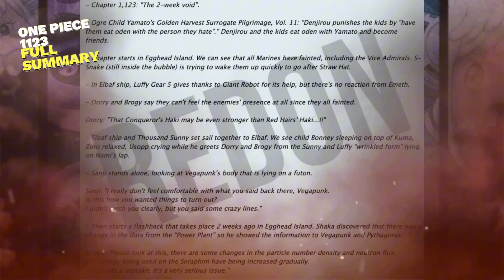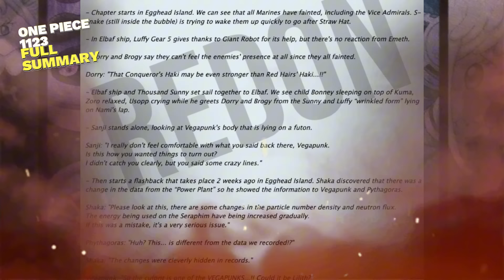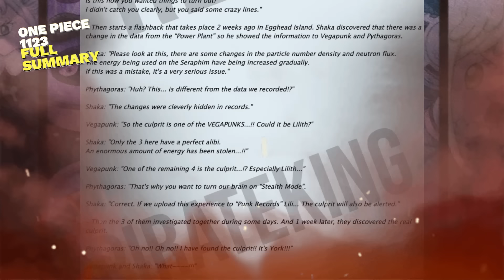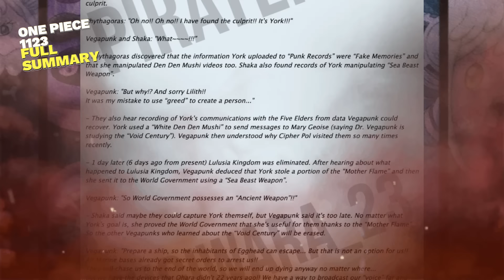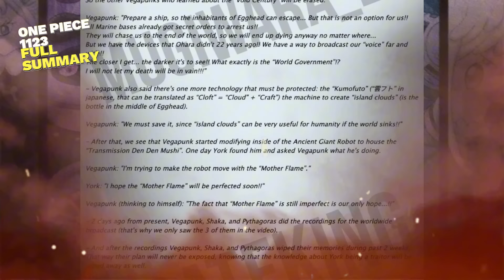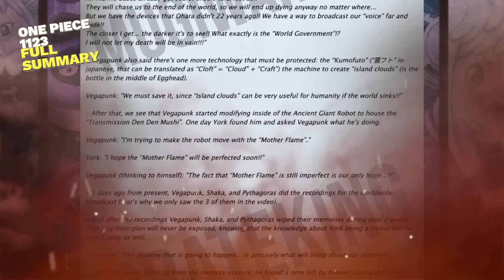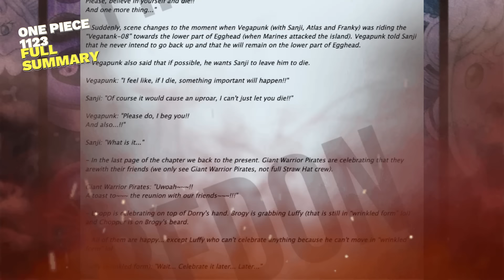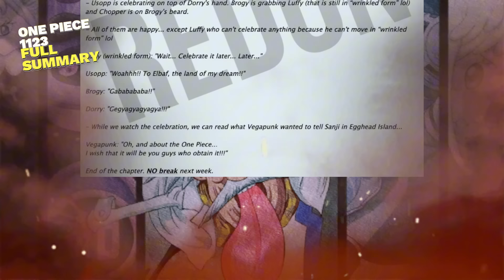ONE PIECE CHAPTER 1123 - FULL SUMMARY - PLEASE SANJI... LET ME DIE :(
Lets see FULL SUMMARY about ONE PIECE CHAPTER 1123..